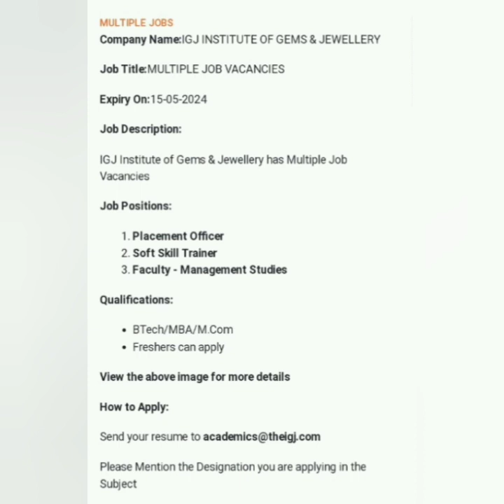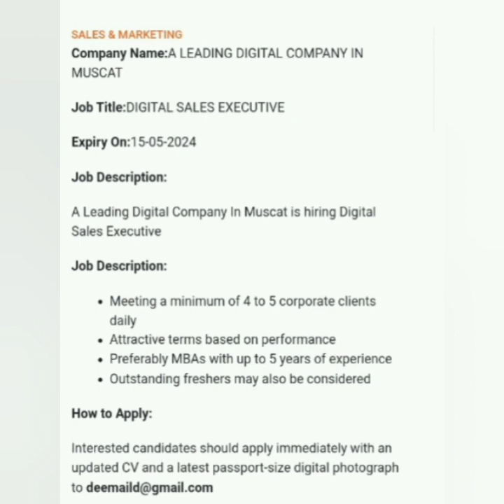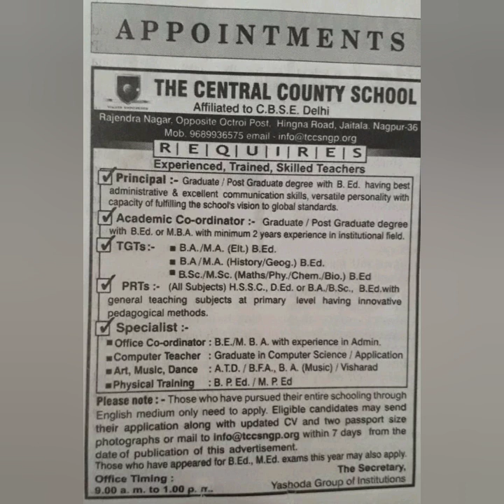Mangalore jobs @KinnigolirecipesTalentLife mangalore jobs